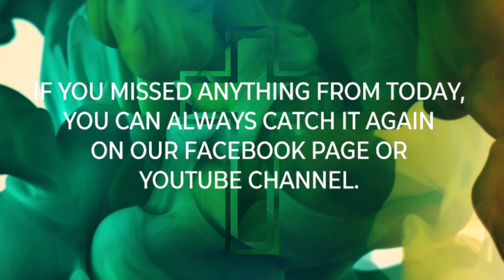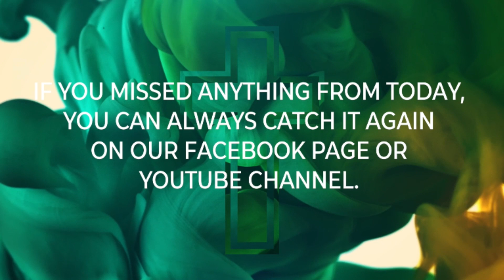2021 11 21 SERMON